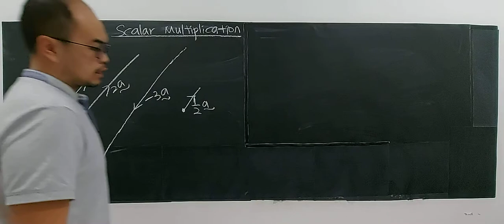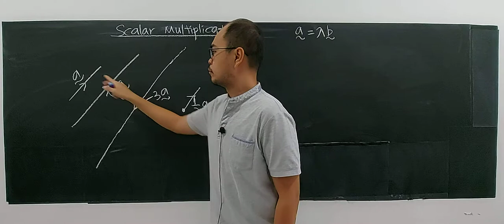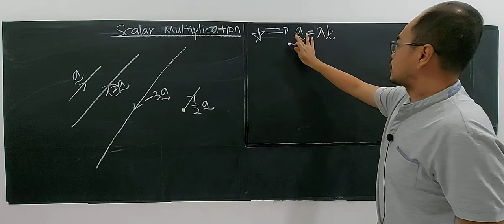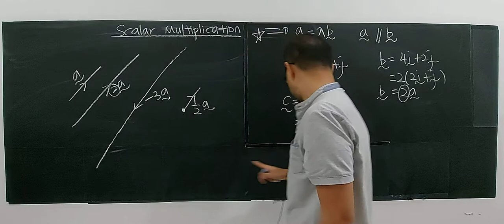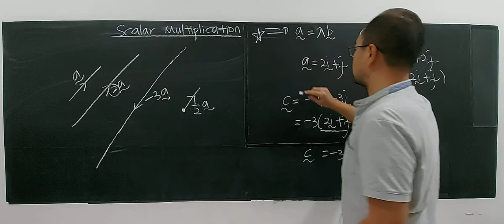Scalar Multiplication of Vector (STPM/Pre-U)